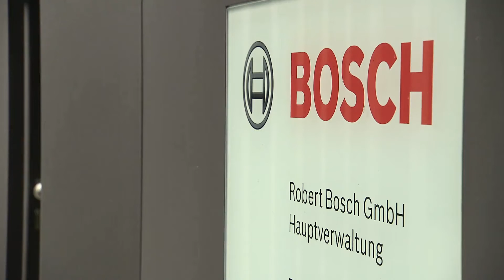Bosch Junior Managers Program – Führung & Netzwerke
Im Junior Managers Program (JMP) von Bosch werden junge Talente darauf vorbereitet, in Zukunft Führungspositionen zu übernehmen. Auch Claudia Barthle war Teil des JMP und übernahm danach im Jahr 2007 ihre erste Planstelle bei Automotive Aftermarket (AA). Heute ist sie Director im Vertrieb/Marketing bei Bosch in Stuttgart. Trotz der großen Verantwortung im Job, steht für die junge Mutter eine gesunde Work-Life-Balance an erster Stelle. Im Video erzählt sie außerdem, wie wichtig ein gutes Netzwerk und transparentes Leadership sind. Erfahre hier mehr über das Programm

Bosch’s Junior Managers Program (JMP) prepares young talents to assume future leading positions. The former JMP participant Claudia Barthle started in 2007 as a product manager in a project that dealt with a multi-brand strategy for Automotive Aftermarket (AA). By this time she works as a Director at Bosch Marketing and Sales. In spite of her work responsibilities the young mother ranks work-life-balance first. In the video she also talks about how important networking and a transparent leadership style are.